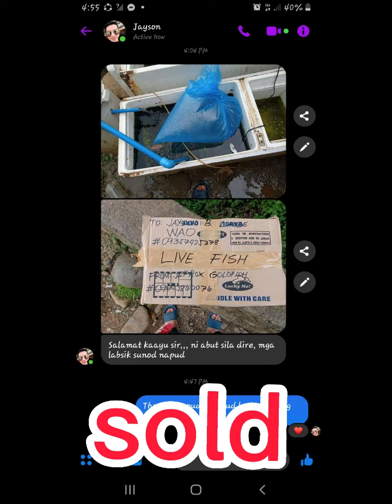journey through life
nakaka iyak na maalala(despite of trials and difficultie, life must going on.)